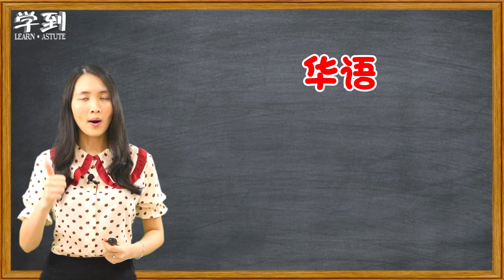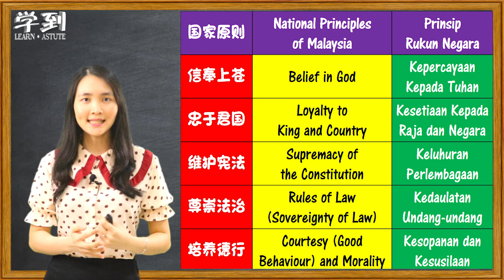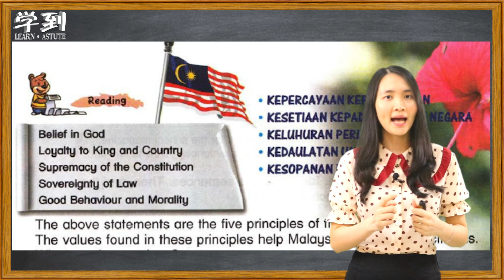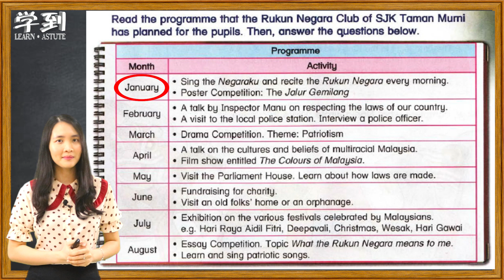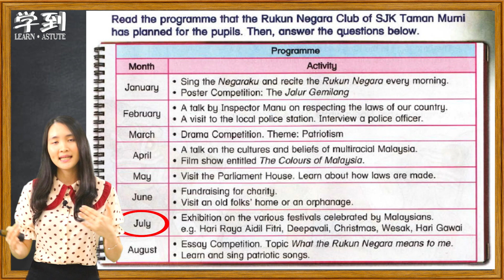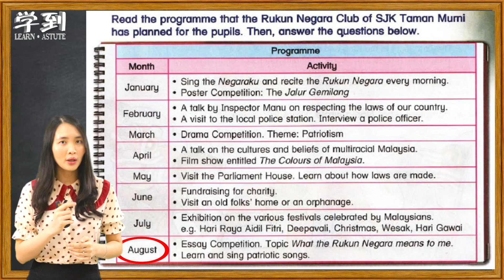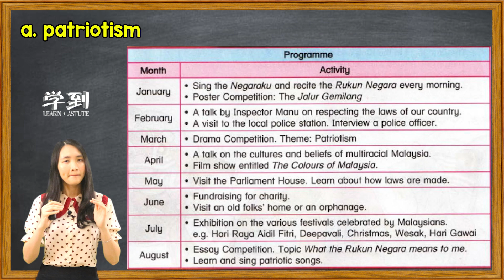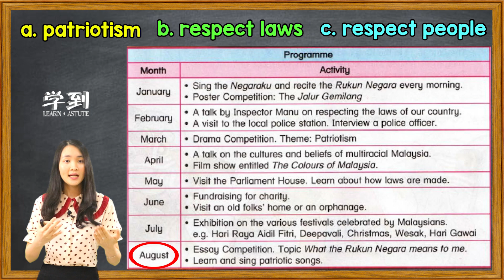【English Year 6 KSSR】Unit 9 - Malaysians Speak (Reading-Part 2) |【学到】| THERESA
欢迎来学到！
这只影片
Theresa给大家带来
六年级   英文 单元九
Unit 9-Malaysians Speak
(Reading Skill-Part 2)

祝大家，学到！